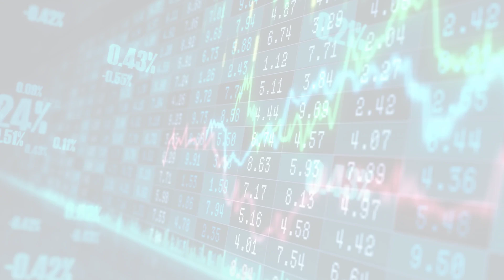MarketWatchLists: Healthcare Equipment Supplies Update for Wednesday, January 25, 2023, 16:05 EST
About:
MarketWatchLists is a service provided by Praefidi.